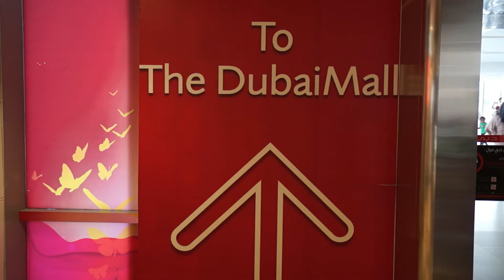Шоппинг в Дубае. Как добраться до Дубай молла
Совершенно недавно в Дубае построили новый переход из станции метро Дубай Мол/Бурдж Халифа до Дубай Молла. Отдых в Дубае. Как добраться в Дубай молл